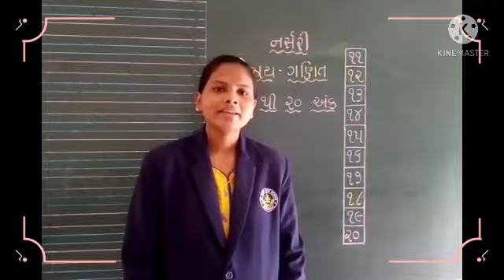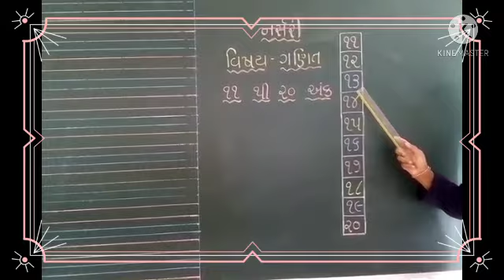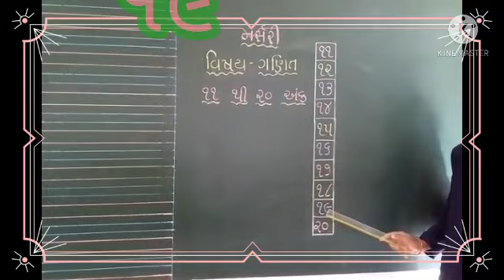નર્સરી વિષય ગણિત ૧૧ થી ૨૦ અંક 360p